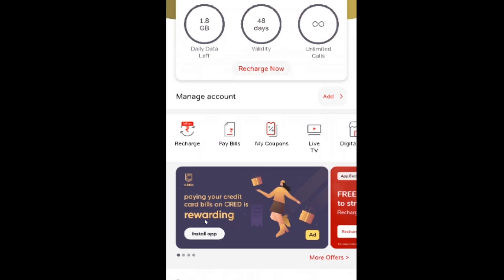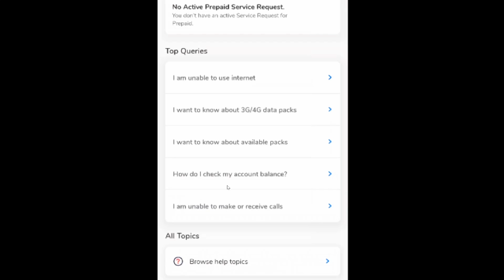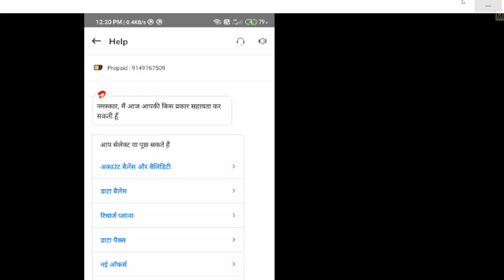Airtel APP पर Customer Care से कैसे बात और Complain करें !! How to Contact from Customer Care.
In this video today I'm going to share with you how to chat, contact from airtel customers care on airtel thanks app 2020.

➡ Queries Solved
1. airtel thanks app par complain kaise kare and customer care se kaise bat kare
2. how to chat and contact from airtel customer care on airtel thanks app

🔸 फेसबुक :-

🔸 इंस्टाग्राम :-

1. Business
2. Technical
3. Marketing
4. Digital Marketing
5. Finance
6. Social Update